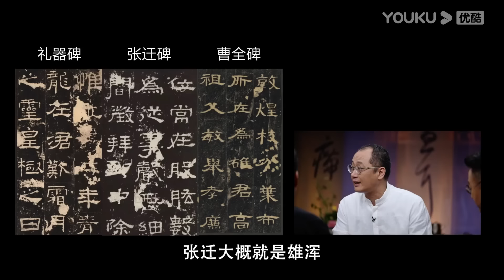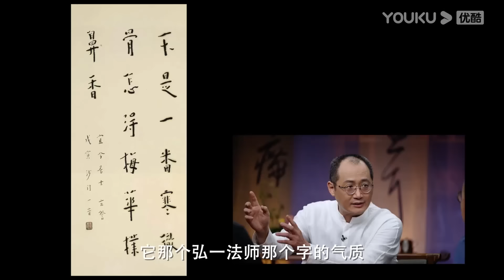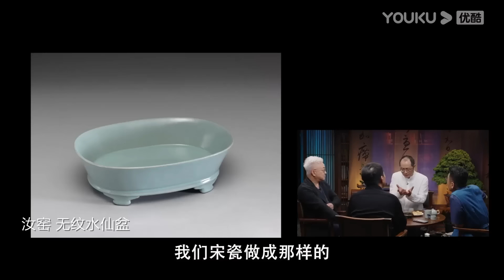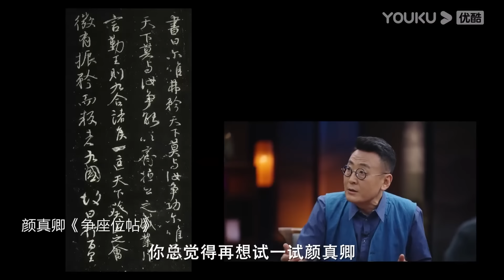什么样的孩子注定出人头地？孩子越懂得美的享受，就越能锻炼能力，越有出息？圆桌派